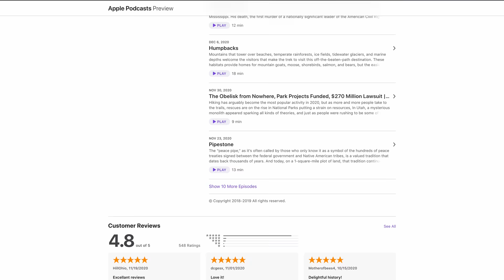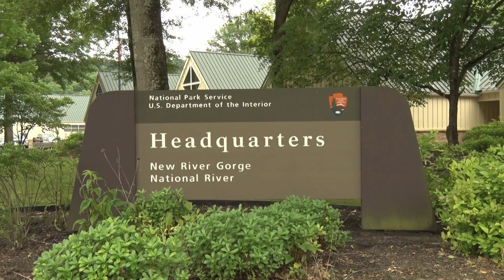[Body Cam] Native American Tased by Park Ranger, Changes at DOI, Volcano Eruptions, & Our 63rd Park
On this month's "News from the Parks" - new Lava eruptions in Hawaii have people doing dangerous things, the NPS released bodycam footage of a ranger who tased a man who was off-trail, Changes at the DOI, our 63rd National Park, and more.

The full body cam footage from the Petroglyph National Monument ranger